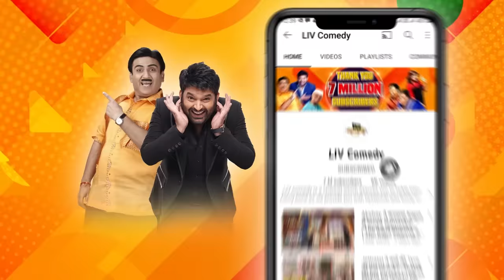Sugandha Disguises As A Stylish Teacher | The Kapil Sharma Show | Sugandha Mishra Comedy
Watch these specially curated clips of Sugandha Mishra, where she captivates the audience with her glorious comedy and sweet voice. So, sit tight and get ready to enjoy this hilarious ride!

Star Cast - Kapil Sharma, Bharti Singh, Krushna Abhishek, Kiku Sharda, Sugandha Mishra
Episode - 16